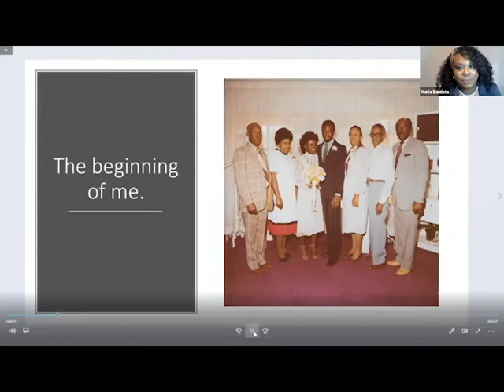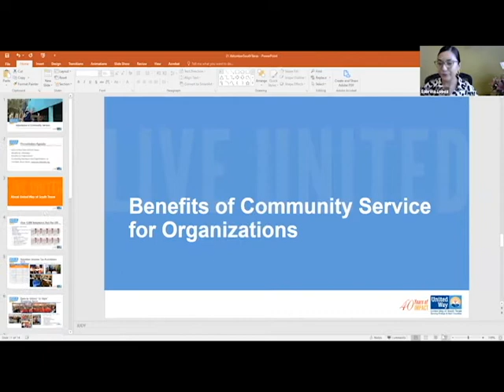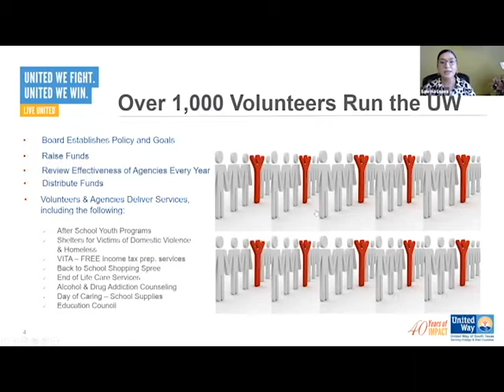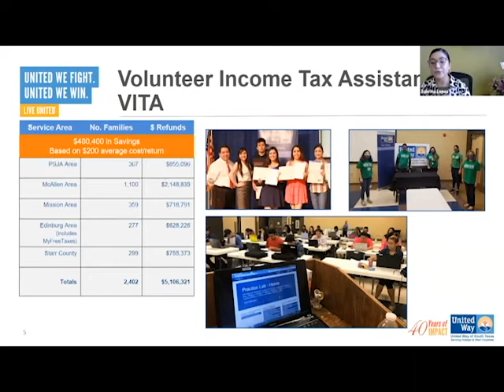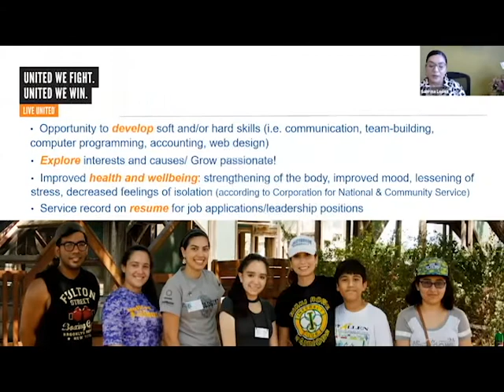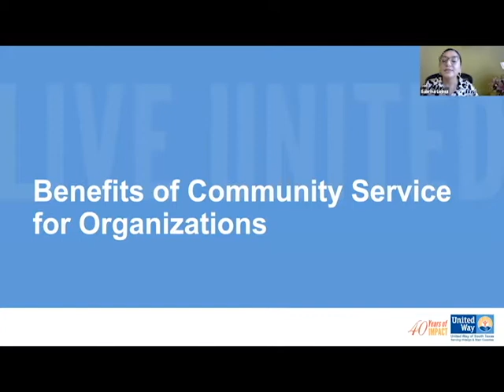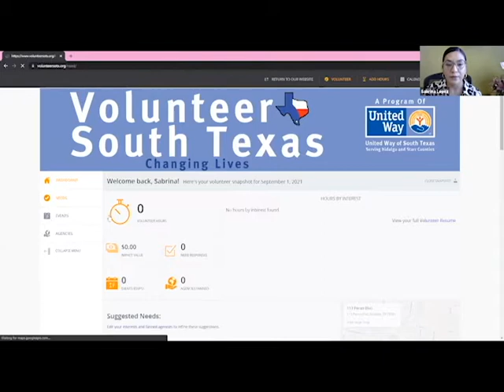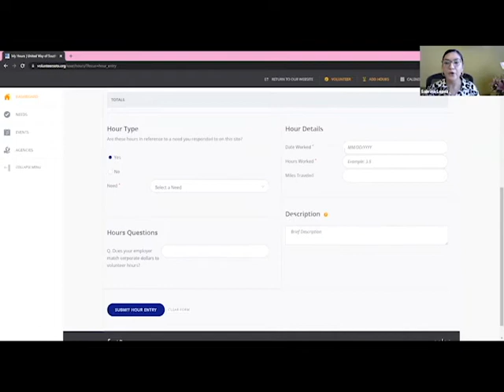Why Volunteer?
Join writer, speaker, and volunteer advocate Marla Bautista and the United Way of South Texas for a presentation on the benefits of volunteer work and altruism.